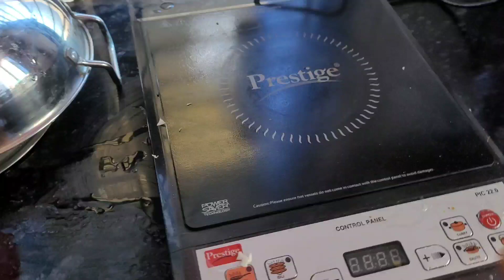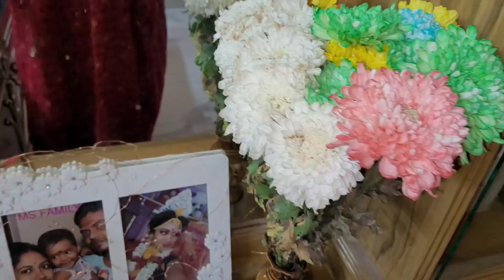একযুগ পার হলো বিয়ের,অনেক চোখের জল ফেলে এসে আজ সুখী গৃহবধূ তোমাদের মন্দিরাদি।